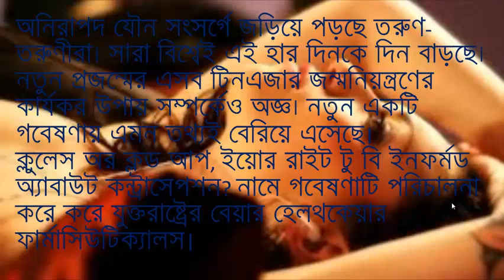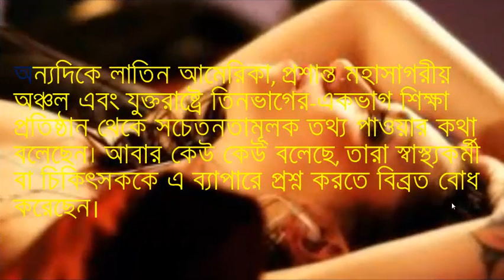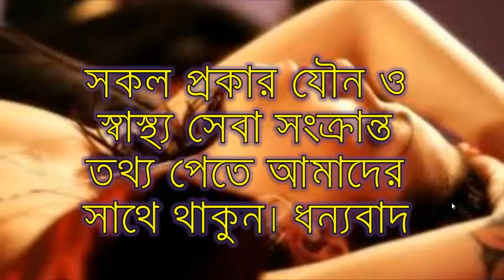সহবাসের পর এই কাজ করলে গর্ভবতী হবেন না আপনি।